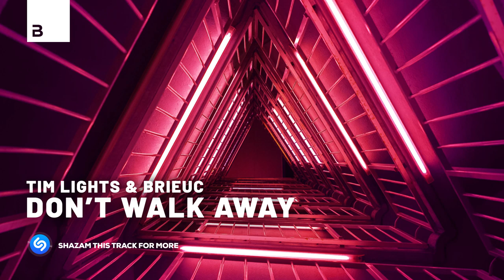Tim Lights & Brieuc - Don't Walk Away [Big & Dirty Records]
Belgian producers Tim Lights & Brieuc make their debut on Big & Dirty Records. 'Don't Walk Away' is a future house club cut that's perfect for peak-time sets. The euphoric break is just enough to get the crowd ready for the second massive drop.